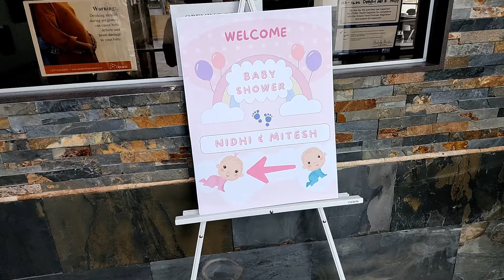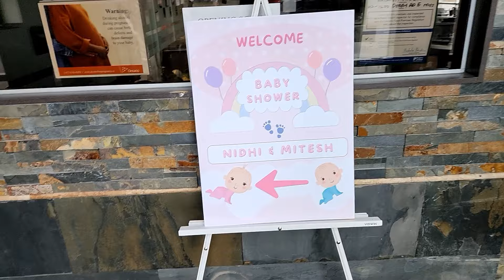Nidhi & Mitesh Baby Shower Ceremony Ep 01| Toronto Canada | નિધિનું સીમંત કેનેડામાં | Gavya & Family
In this video :- Nidhi & Mitesh Baby Shower Ceremony Ep 01| Toronto Canada | નિધિનું સીમંત કેનેડામાં | Gavya & Family

On 28th Jan 2024 we celebrate our family function of My Younger Daughter-in-Low Nidhi & Son Mitesh Patel's Baby Shower Function by Hindu Rituals with Family, Relatives & Friends at "Kailash Parbat" A Vegetarian Indian Cuisine | Dining & Banquets, Mississauga Canada. We enjoyed a lot & joyfully celebrate today with 'Gender Reveal' & Cake cutting ceremony. At the end of the event everyone enjoyed a delicious meal & after blessing the couple the program ended.
Thank you for visiting my channel.
~  * Toronto Vlogs
~  * Canada Travel Vlogs
~  * Toronto Travel Vlogs
~  * Canada places to visit
~  * Canada Tourism
~  * Gujarati Travel Vlogger in Canada
~  * Gujarati in Canada
~  * Canadian Travel Vlogger
Ganesh Aarati Music Used In this Video is Credited to

Music link:

Channel
Download this music :

Before this video i have uploaded some ▶ Shorts on {1} for Canada travel series, please watch it once, u may enjoy...
About this channel:-
Hi.. friends.. I am Pravin Patel

Let's get to know new places more closely, fill life with new experiences, let's create unforgettable memories & enjoy together, let's travel together.

So friends keep enjoying & supporting to my channel. Thanks.

Social Media Account :-
My Utube Handle:- @gavyafamilyvlogs